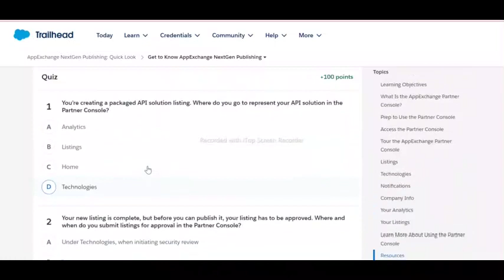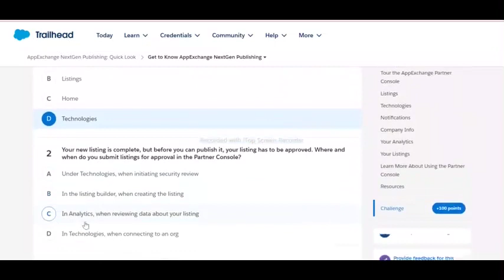Get to Know AppExchange NextGen Publishing | AppExchange NextGen Publishing: Quick Look | Salesforce